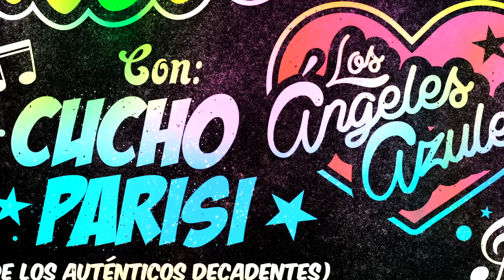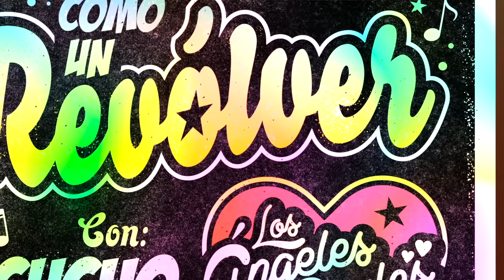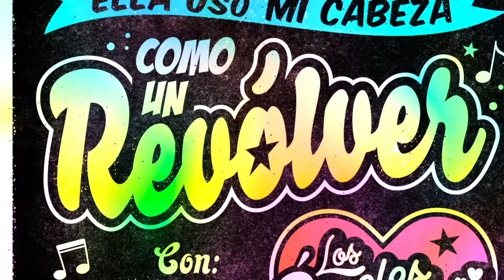Los Ángeles Azules | Ella Usó Mi Cabeza Como Un Revólver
Este es un adelanto del próximo disco de Los Ángeles Azules.
Con la colaboración de: Gustavo "Cucho" Parisi de Los Auténticos Decadentes.